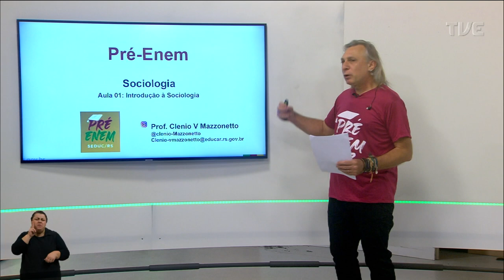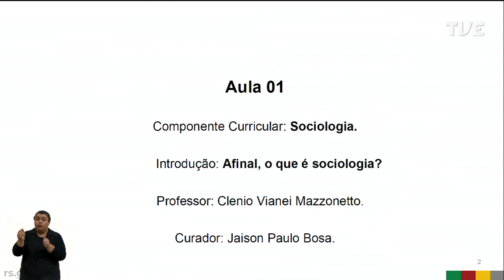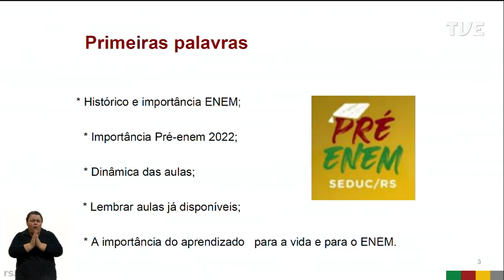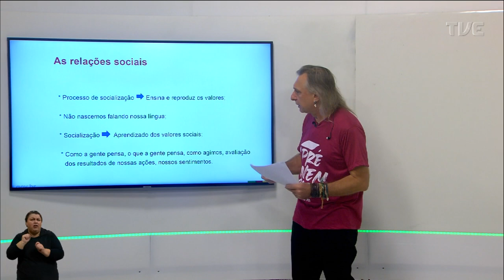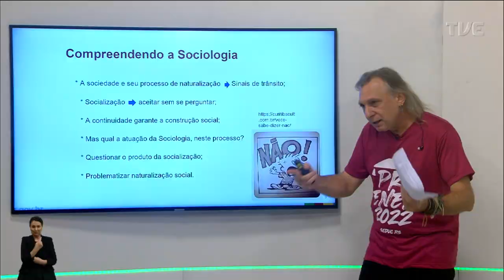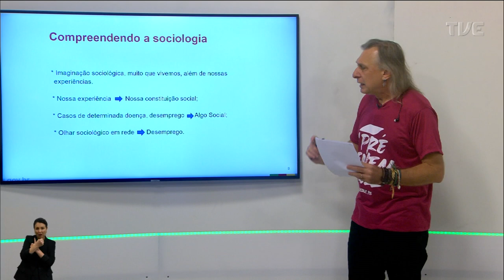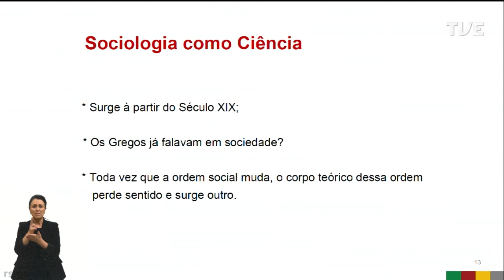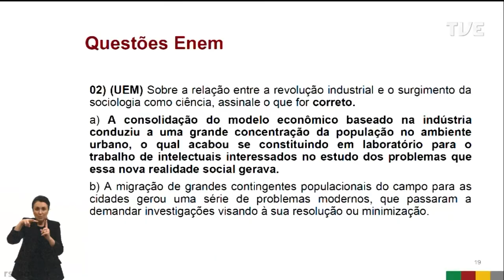Pré-Enem 2022 - Sociologia - Aula 01 - 18/04/22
Transformações sociais. Título: Introdução à Sociologia